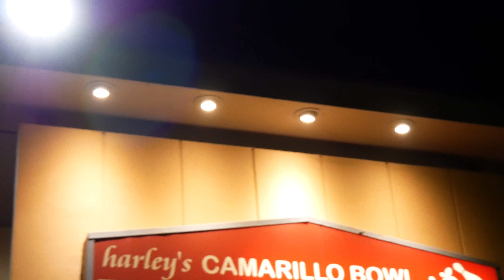Jonathon's Farewell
Do not rights to the songs; "Jolene by Dolly Parton, Lonely Boy by Black Keys, The Man Comes Around by Johnny Cash ".